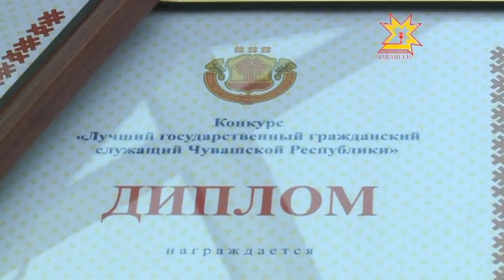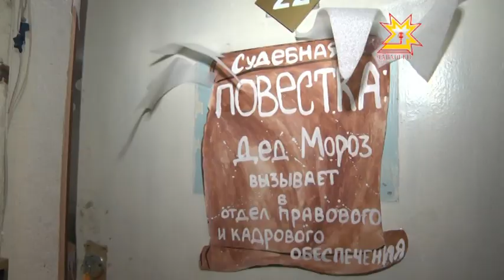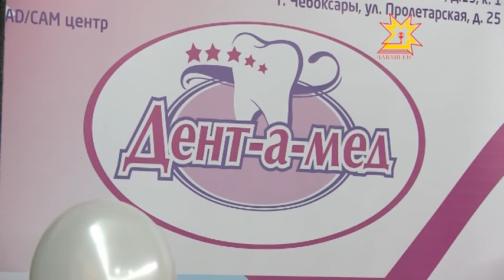Республика 26.12.2013 19 30 (на чувашском)